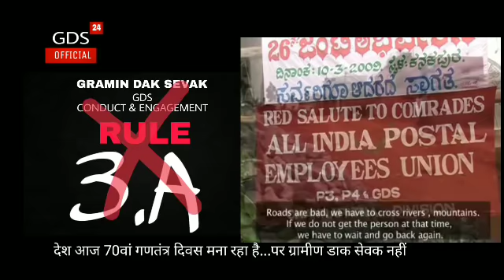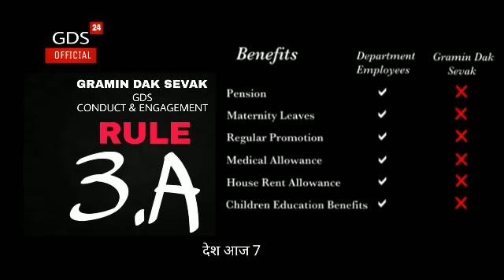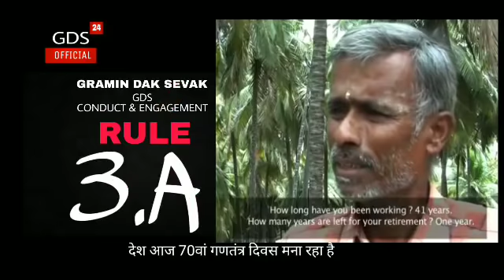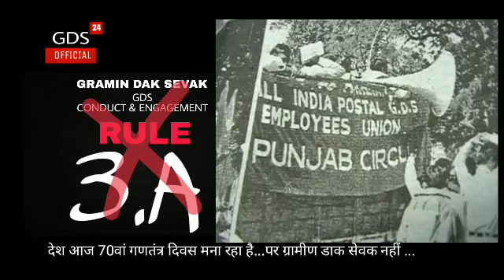पूरा देश आज 70वां गणतंत्र दिवस मना रहा है ..पर ग्रामीण डाक सेवक नहीं ..| शेयर करे